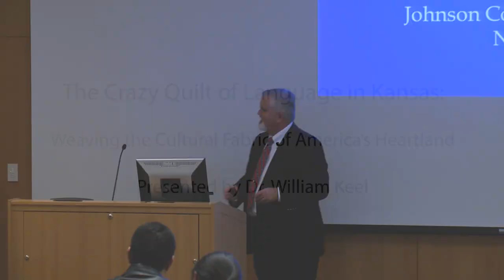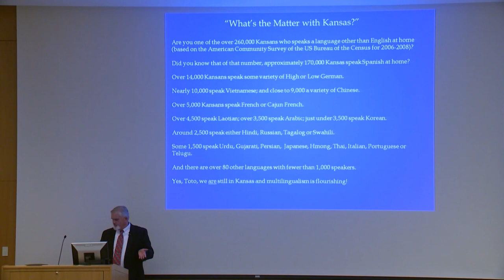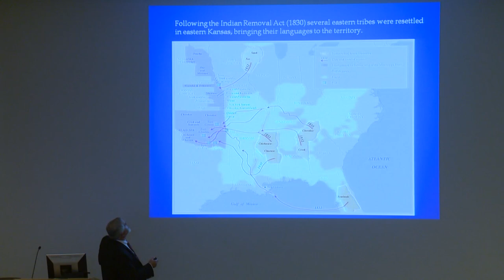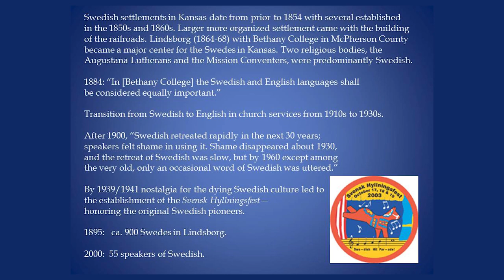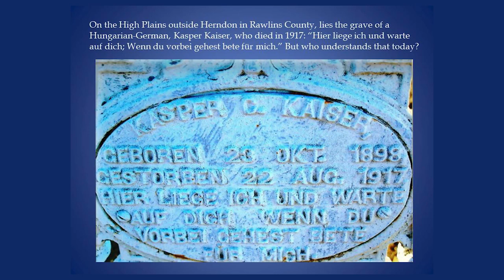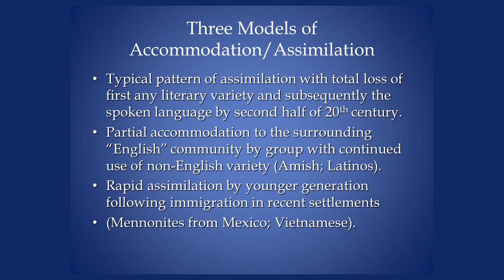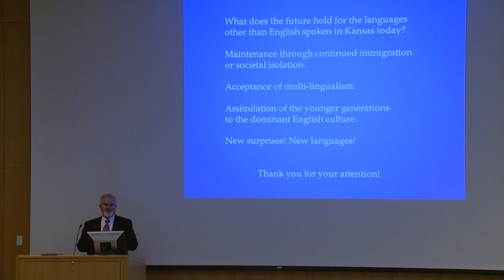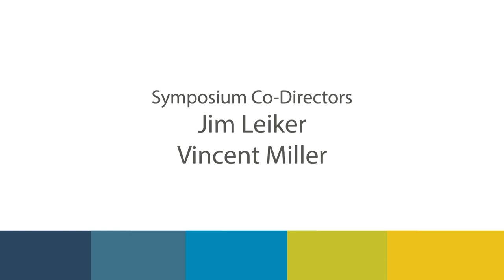Kansas Languages Symposium - The Crazy Quilt of Languages in Kansas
Kansas Languages Symposium
November 8, 2012
Johnson County Community College

The Kansas Languages Symposium explores the languages of Kansans as well as the ethnicities and cultures that created them. Experts on German, Arabic, Spanish and Osage languages present information on their specialties. They also meet in a panel discussion to explore the similarities and differences among the languages.

The Kansas Languages Symposium features six sessions:

Keynote Address: The Crazy Quilt of Languages in Kansas: Weaving the Cultural Fabric of America's Heartland
Dr. William Keel, Professor of Germanic Languages

Osage
Ed Smith, Center for American Indian Studies

Spanish
Hector Martinez, Director, Adult Learning Center
Garden City Community College

Arabic
Mervat Ibrahim, Adjunct Assoc. Professor, Arabic

Panel Discussion: The Peoples and Languages of Kansas
Dr. William Keel, Mervat Ibrahim, Ed Smith Hector Martinez